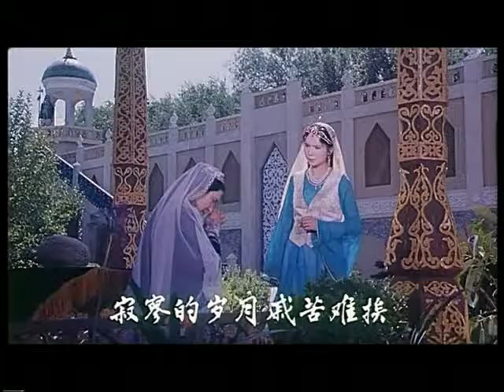Ghirip we Senem (3/4) | Uyghur Movie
The film "Ghirip Senem" was produced by Tengritagh Film Studio in 1981. The touching love story reflects the Uyghur people's yearning and pursuit of true love, and at the same time exposes the destruction of the people by the old system.